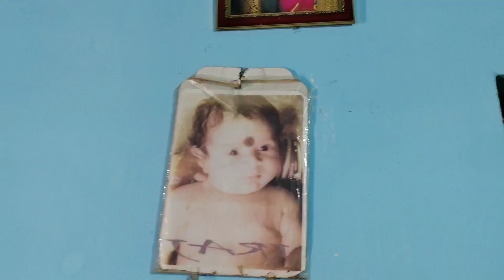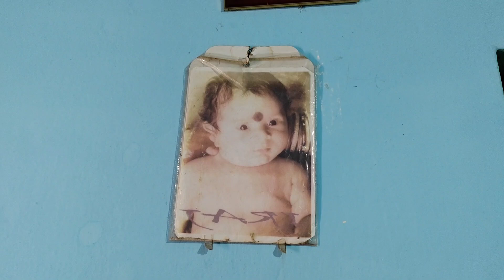ଛୁଆ ମାନକର୍ ମଜା ମସ୍ତି ଆଜି ଗାଁ କେ ଆସିଛେSambalpuri Vlog 295🧑‍🦰dailyroutine